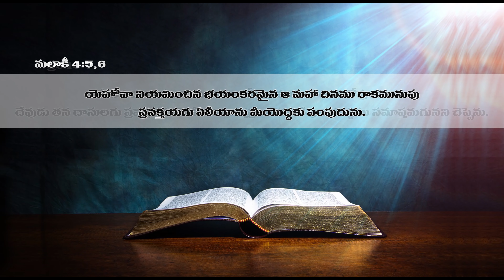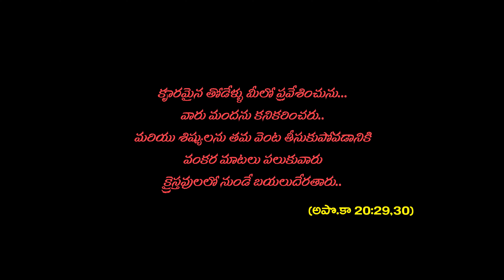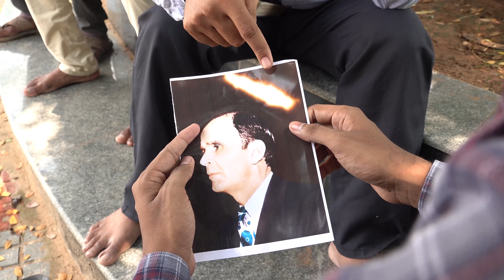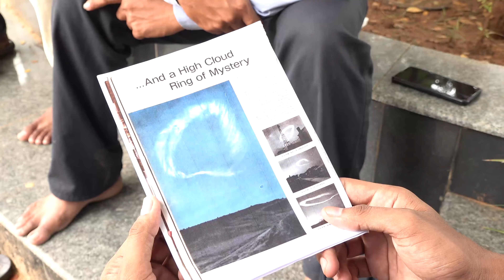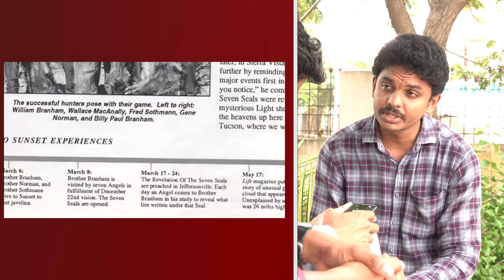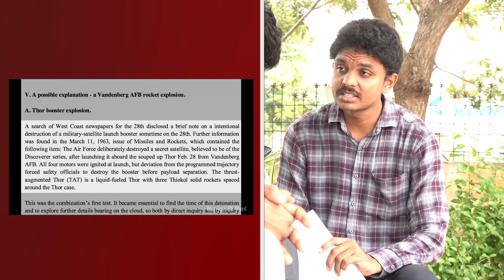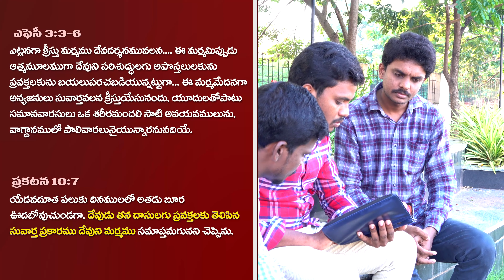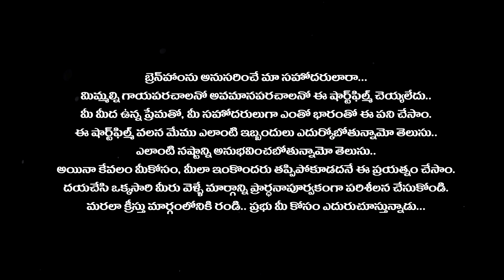BRANHAM // A false prophet and false christ // Latest telugu Christian short film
(latest telugu christian short film)